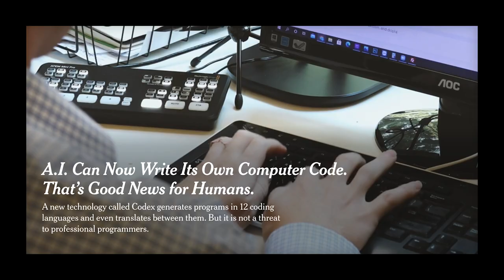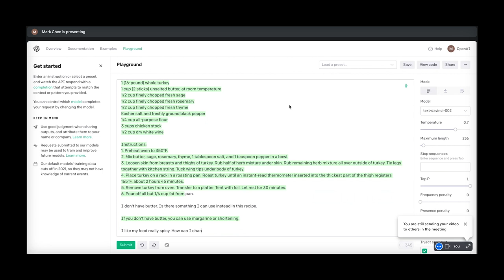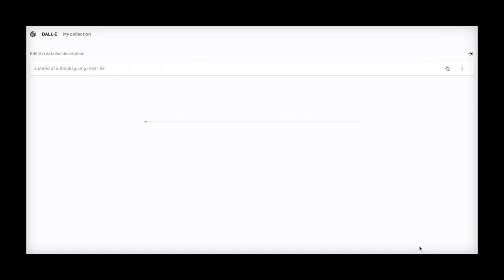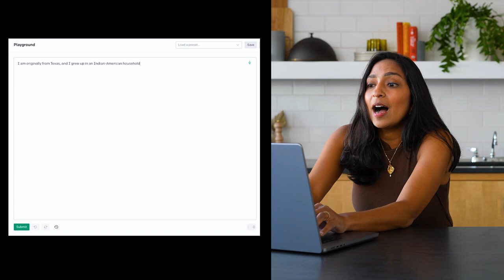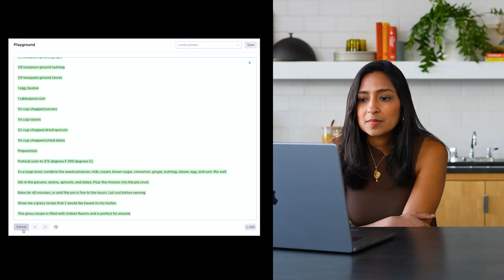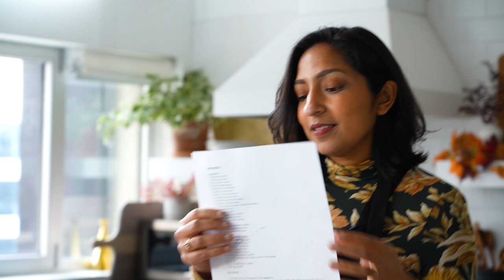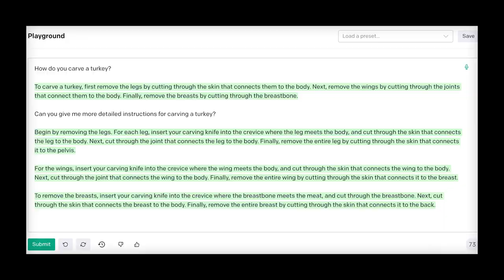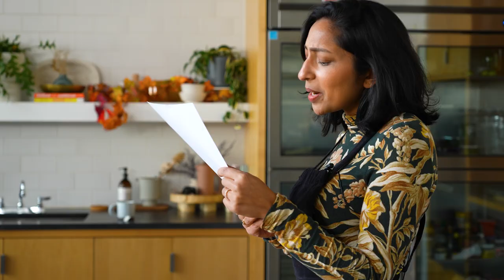Can A.I. Generate the Perfect Thanksgiving? | Priya Krishna | NYT Cooking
Can robots write recipes? Follow along as Priya Krishna investigates whether artificial intelligence systems can successfully develop a tasty Thanksgiving menu. She talks to Cade Metz, a technology correspondent with The New York Times, to learn more about the technology, then gets a demo of GPT-3, an AI model developed by OpenAI, an artificial intelligence research lab. That’s when the real fun begins: Priya asks GPT-3 to generate some Thanksgiving recipes and cooks them in our studio kitchen to be taste-tested by Melissa Clark, Eric Kim, Genevieve Ko and Yewande Komolafe. Will it be a feast to remember? (Definitely.) Watch to find out.